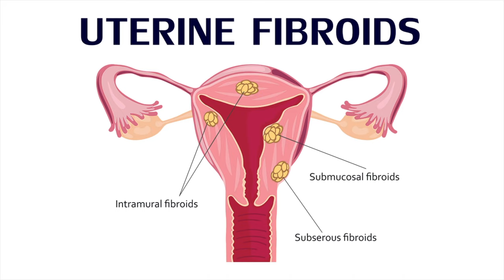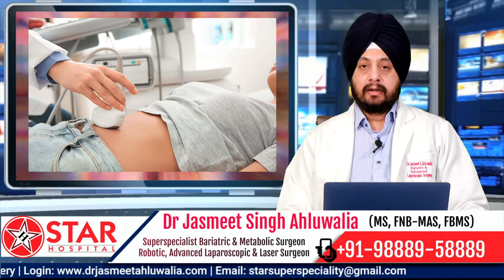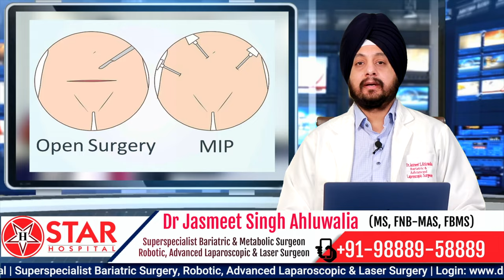Uterine fibroids, in Hindi, Causes, Signs and Symptoms, Diagnosis and Treatment | क्या होते है?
Greetings, my dear friends! I am Dr Jasmeet Singh Ahluwalia, a skilled Bariatric and Advanced Laparoscopic Surgeon. In this informative video, we will delve into the topic of Uterine Fibroids.

Although our patients primarily seek the expertise of gynecologists, our advanced laparoscopic surgical techniques allow us to assist in the treatment of uterine fibroids. Hence, we have created this video to enlighten you about the nature of Uterine Fibroids, their symptoms, diagnostic methods, and available treatments.

Uterine fibroids refer to non-cancerous tumors that develop in the uterus. These growths occur spontaneously in some patients, similar to various other conditions within the body. They can manifest in different regions of the uterus and vary in size. Fibroids may be located outside the uterus (known as sub-serous fibroids), within the uterine muscle (referred to as intramural fibroids), or adjacent to the inner lining of the uterus (known as sub-mucous fibroids). They can range from a single fibroid to multiple fibroids of varying sizes.

Now, let's discuss the symptoms associated with uterine fibroids. While some patients may exhibit no noticeable symptoms, fibroids are often incidentally discovered during abdominal scans conducted for other reasons. Excessive bleeding is a common symptom in patients with fibroids located inside the uterus. Large fibroids can cause pain, particularly back pain, when they press against the back of the uterus. Additionally, some patients may experience urinary symptoms due to the proximity of the uterus to the urinary bladder, resulting in frequent urination. Pressure exerted on the rectum by fibroids can lead to complaints of constipation.

As for diagnosis, a simple ultrasound scan can often identify the presence of fibroids, their number, and size. In case of uncertainty, doctors may recommend MRI or CT scans for a clearer picture. Infertility is another significant symptom associated with fibroids, particularly when submucous fibroids hinder the process of conception, leading to implantation failure.

Let's move on to the available treatments for fibroids. If the fibroids are small, asymptomatic, and not causing any discomfort, a "wait and watch" approach can be adopted. In such cases, no immediate surgery is required, as the risk of cancer development is minimal. Moreover, fibroid size tends to decrease after menopause.

However, if you are experiencing symptoms related to fibroids, as mentioned earlier, treatment becomes necessary. Medications are available to reduce the size of fibroids, although they generally do not provide a complete cure. In certain cases, doctors may prescribe these medications to delay surgery.

Surgical intervention for fibroids can be performed in two ways. The traditional open surgery involves making an incision in the abdomen to remove the fibroids while preserving the rest of the uterus. Alternatively, advanced laparoscopic techniques offer numerous advantages, such as smaller incisions, faster patient recovery, reduced post-operative pain, and fewer adhesions in the pelvic region. Laparoscopic procedures minimize the risk of infertility associated with open surgeries in the lower abdomen, as fewer structures are disturbed. Additionally, laparoscopic and robotic-assisted surgeries provide precise maneuverability within the pelvis, allowing delicate suturing using self-locking or barbed sutures. These innovative techniques have proven effective in various gynecological surgeries, including fibroid removal, hysterectomy, ovarian cyst removal, and treatment of endometriotic cysts.

In cases where patients have completed their families, reached menopause, or are of advanced age, the option of uterus removal can be considered. This procedure can be performed through open, laparoscopic, or robotic-assisted methods. Rest assured, fibroid or uterus removal surgeries are typically straightforward and should not cause excessive concern. If you are experiencing troublesome fibroid symptoms, I urge you to consult with your doctor promptly. The solution is often straightforward, and undergoing surgery can help you regain a normal, healthy life.

Star Hospital

265, Lajpat Nagar, Guru Nanak Mission Chowk,

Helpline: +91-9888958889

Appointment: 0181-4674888